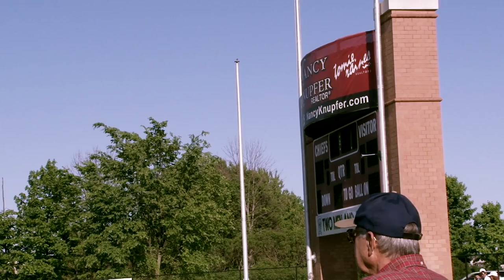Erica at OHS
My cousin Erica pwning the competition at the Okemos track meet.